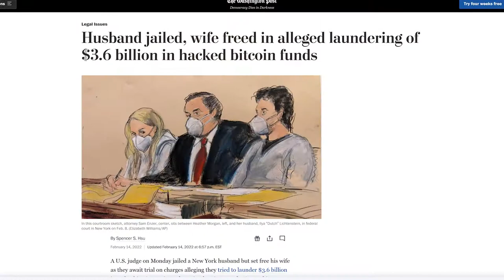Reacting to WILD Finance TikToks | Volume 1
Let's enter the world of finance TikToks, otherwise known as "FinTok," and see what we can learn about investing and personal finance. Buckle up.

MY BOOK
-The One Property Retirement